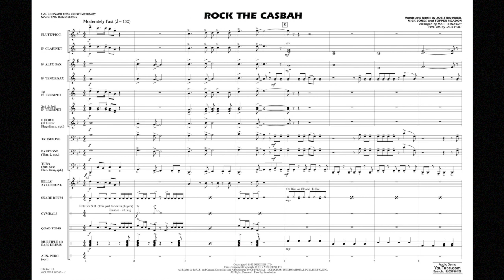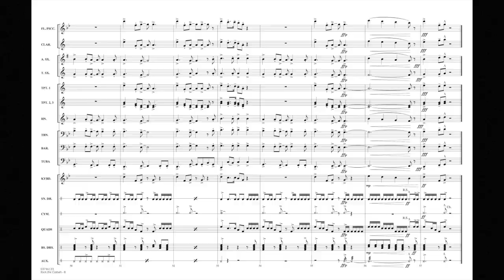Rock the Casbah arranged by Matt Conaway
Recorded by the iconic '80s pop band The Clash, this familiar hit features a driving pulse and distinctive riffs.
HL03746132
HL03746133